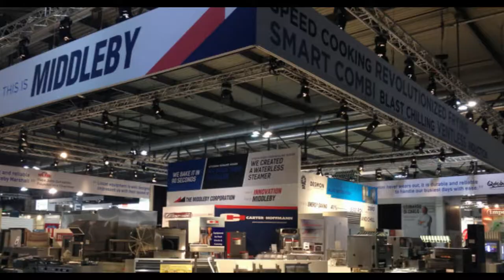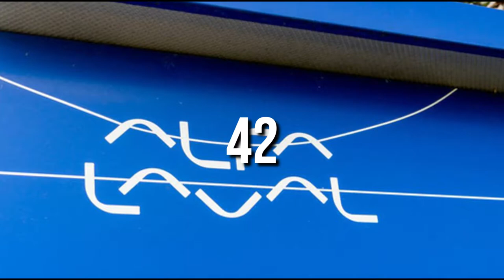Latest Food Factories With Cool Automatic Machines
TOP 8 COMPANIES FOOD PROCESSING EQUIPMENT MARKET:
The food processing equipment market is expected to increase at a CAGR of 7.2 percent from 2020 to 2027, with a total value of USD 98.4 billion. From 2020 to 2027, the market is predicted to grow at a 7.6% CAGR, reaching 56,233.9 thousand units.

8: Tetra Pak International S.A. (Switzerland):
Tetra Pak is one of three Tetra Laval Group firms. The company believes in offering food processing, packaging, and distribution services. Packages, Processing Equipment, Filling Machines, Distribution Equipment, and Service Products are the company's five business segments.

7:Krones:
Krones is a process, filling, and packaging technology company that designs, develops, and manufactures machines and whole lines. Machines and Lines for Product Filling and Decoration and Machines and Lines for Beverage Production/Process Technology are the company's two main segments.

6:The Middleby Corporation (U.S.)
Middleby designs, manufactures, markets, distributes, and services a wide range of food processing, commercial restaurant, and institutional kitchen equipment under more than 50 brand names. Commercial Foodservice Equipment Group, Food Processing Equipment Group, and Residential Kitchen Equipment Group are the company's three business segments.

5:Bühler AG (Switzerland)
Bühler is a company that develops and manufactures industrial process technology and solutions for the food, mobility, and communication industries. Grains & Food, Consumer Foods, Advanced Materials, and Corporate Functions are the company's three business segments.

4:GEA Group Aktiengesellschaft (Germany):
Food, process engineering, and thermal engineering technology are some of the end-user areas where GEA Group focuses on process technology and components for complex manufacturing processes.

3:Alfa Laval AB (Sweden):
Alfa Laval is a manufacturer and supplier of heat transfer, separation, and fluid handling systems and solutions. Marine, Food & Water, Energy, Greenhouse, and Operations & Other are the five business segments in which the company operates.

2:John Bean Technologies Corporation (U.S.)

JBT is involved in the food processing and air transportation industries, creating, manufacturing, and supplying technology solutions. Freezing and chilling, protein processing, shelf-stable sterilisation, fruits and juice processing, and automation systems are among JBT FoodTech's product, solution, and service offerings.

1:SPX Flow Inc. (U.S.)
SPX FLOW is a company that creates, manufactures, and sells engineered products and services. Food & Beverage, Industrial, and Power & Energy are the three business segments in which the company operates.